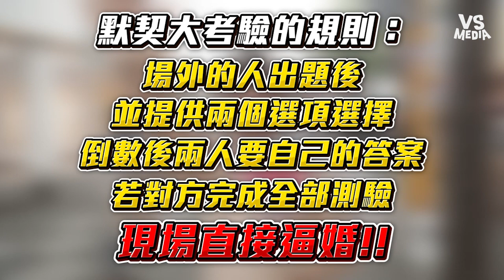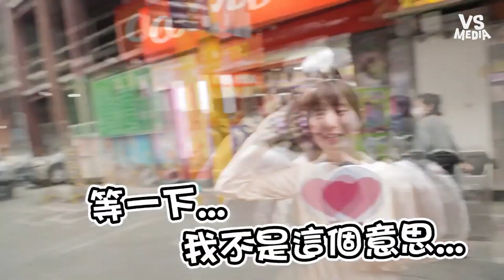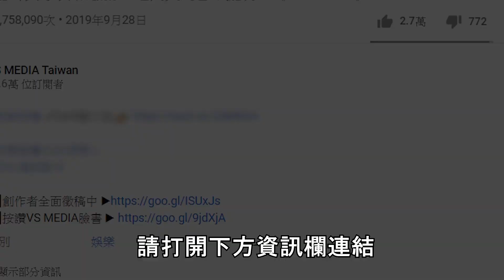妹子上街頭幫「自己配對」答題一樣直接原地結婚！｜VS MEDIAｘ@hello_lucy